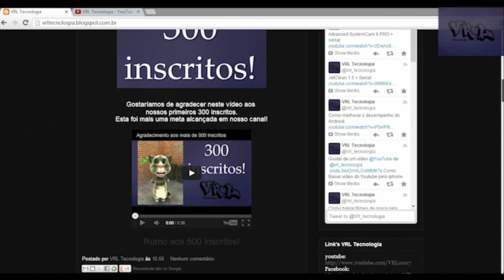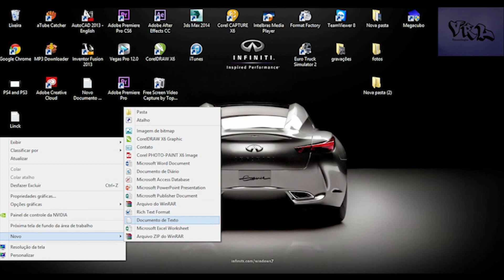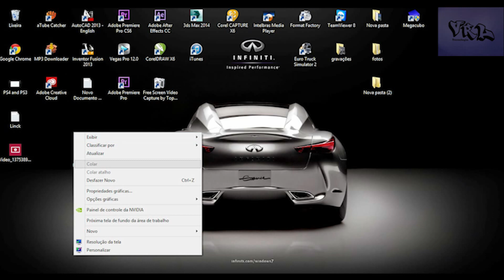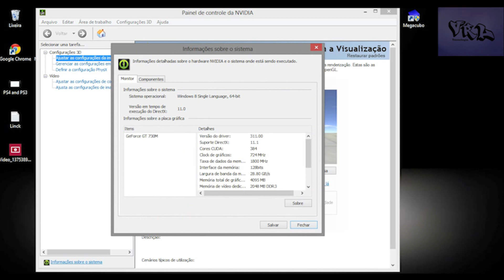Como acelerar a renderização do Adobe Premiere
Neste vídeo estarei mostrando como deixar o Adobe Premiere mais rapido.